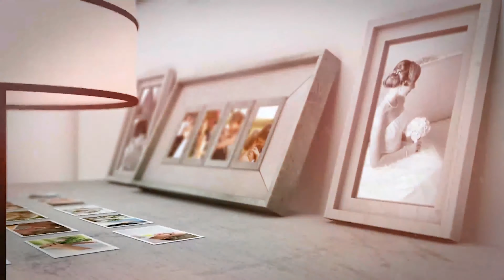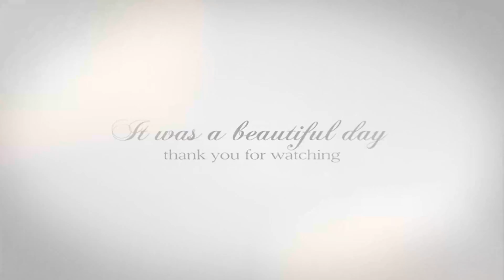Romantic Photo Gallery | After Effects Project Files - Videohive template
Hello, welcome to Romantic Photo Gallery! This template is perfect for your next wedding project. This template is incredibly easy to use, simply import your pictures, put them in placeholders and render it out! It doesn’t require any plugins at all. Preview video shows you how it looks when used for wedding slideshow, but you can use it for any slideshow at all, for example your family photos, travel photos, etc. Details: After Effects CS5, Full HD (1920×1080), 24 fps 1min 50sec long, 24 independent scenes (modular structure) 29 picture placeholders Very easy editing, well organized No plugins Renders in about 1hr 40min on i7 3.5 Ghz Illustrated pdf tutorial Pictures from preview are not included Music used in preview is not included, find it here: Life in pictures If you buy, please don’t forget to rate!